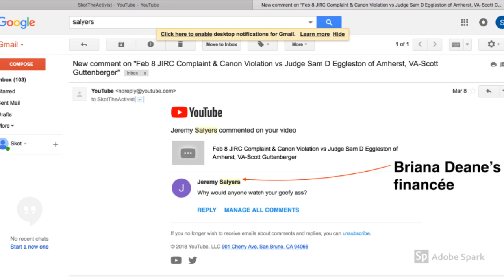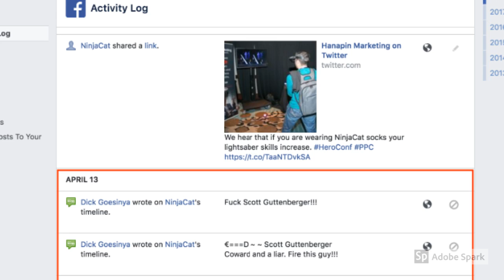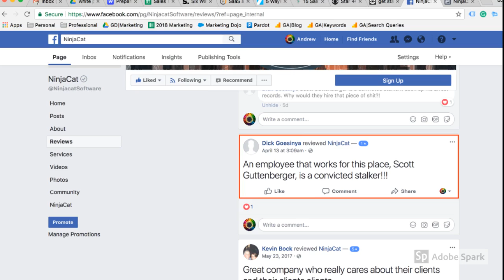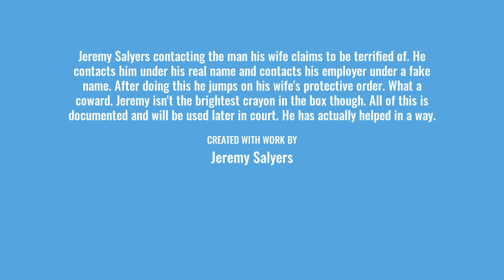Jeremy Salyers Harassing a Domestic Abuse Victim| Jeremy Salyers is a Criminal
Brittany and Briana Deane lied to get a protective order. They then filed five false violations against their victim. Four of the violations were dropped, but the last one stuck and their victim was jailed for 15 days. They asked for 12 months. The violation that stuck was he said she said. They had NO PROOF! They are lawyers who are willing to abuse the court system, jail the innocent, lie to loved ones, and put innocent people in danger for their own benefit. It's a shame TLC is giving such terrible people publicity. They have now involved their husbands and by involving their husbands they have involved their in laws.
   So just to be clear, because of Brittany and Briana Deane, people are paying taxes to jail the innocent. Resources such as police AND FBI are being used to drag an innocent man into jail over and over again. The police could be putting energy towards real problems but these selfish women have lied and need to hide their lie to protect their reputations.